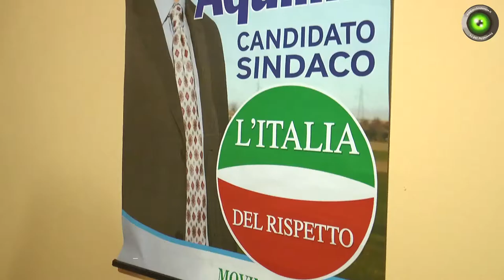Voghera. «Una farmacia a San Vittore»: al via una raccolta firme